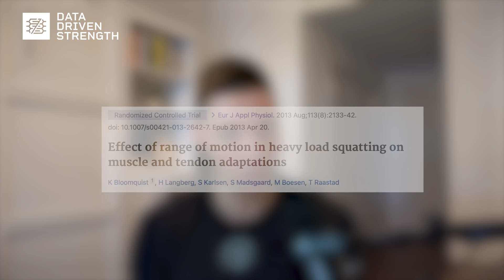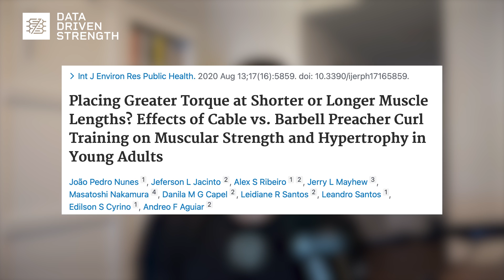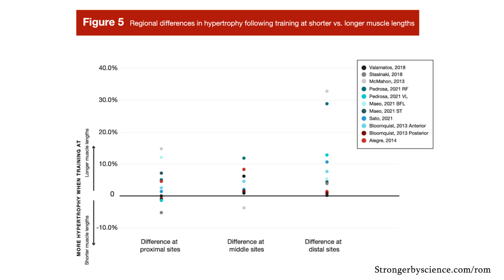Are Lengthened Partials OVERHYPED?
In this video, we break down practical use cases of lengthened-biased training.